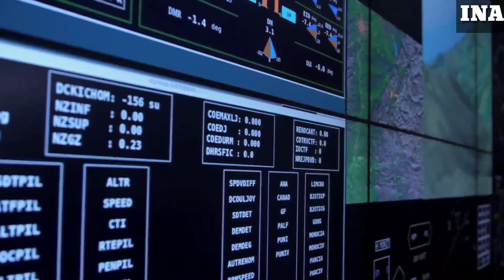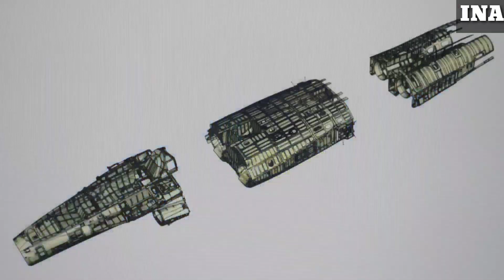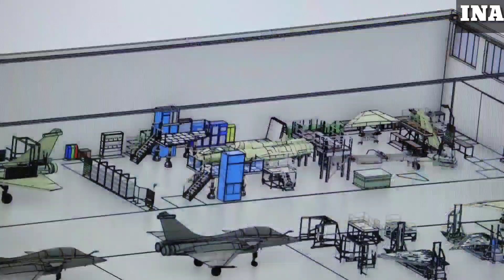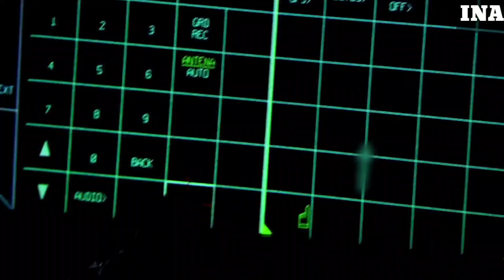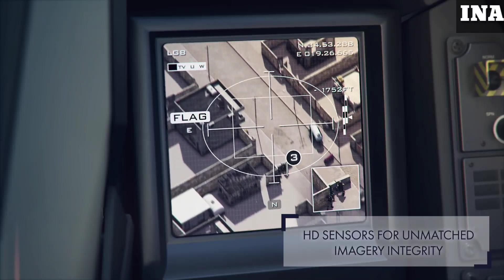MRFA में F-35 की entry से बदलेगा पूरा समीकरण - Why india Should Focus on AMCA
Its Raining F-35 offers to India After Japanese Think tank now British defense publication claims that India is silently negotiating with the American government for the purchase of F-35 jet fighter jets and now another west backed publication has claimed that India will be offered a Heavy modified F-35 in likes of what was given to the Israel where extensive involvement of its local defense contractor allowed F-35A to be called as F-351 due to significant country-specific modifications.
 Indian specific version won't be merely Indian additional weapons but also the addition of Indian electronic warfare system but also deep access to the avionics modifications including its present software suite that will allow India to upgrade systems and weapons without the need for American permission.
 Publications claim that India will be supplied F-35 in a complete knock-down (CKD) and will get country-specific modifications and enhancements by the selected local partner of Lockheed Martin in India before it is delivered to India.